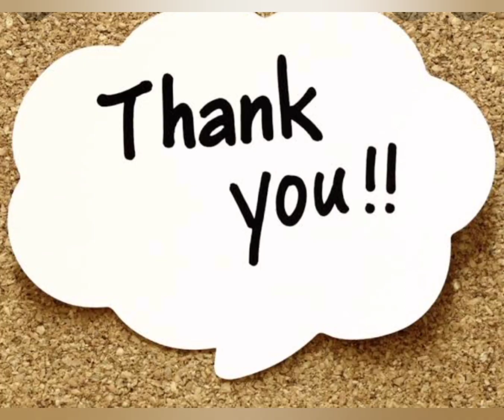water candles diwali craft